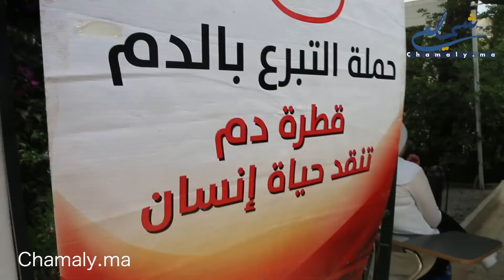نادي "اليد فاليد" ينظم حملة التبرع بالدم لتدارك الخصاص الموجود لهذه المادة